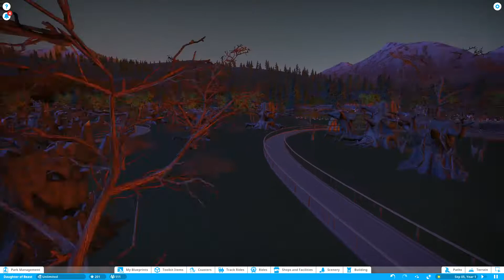Daughter of Beast: Planet Coaster RMC wooden coaster. Kings Island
This is a RMC wooden roller coaster like Outlaw Run, Goliath (great America), Lightning Rod, and Wildfire. This is a threequel of the beast being the 3rd beast coaster that would be at Kings Island. Second being Son of Beast.

             Daughter of beast is almost 250 feet tall.

            The Story of this is that the Banshee (coaster that replaced Son of Beast) had just killed daughter of beast's brother, so the Beast sent his daughter to get revenge on the Banshee that killed his Son. So the Daughter goes and tries to kill the Banshee but the two tied and decided to live with the other alive. Banshee hating all the Beast's and the Daughter hating her but since they were equals they stopped fighting because if they kept going they would both die.